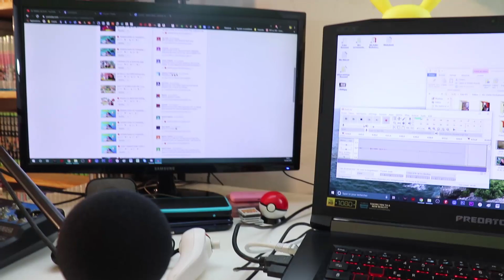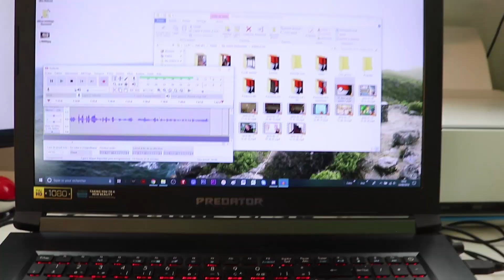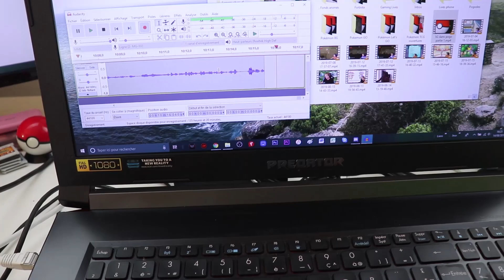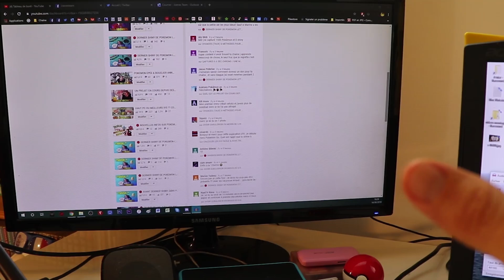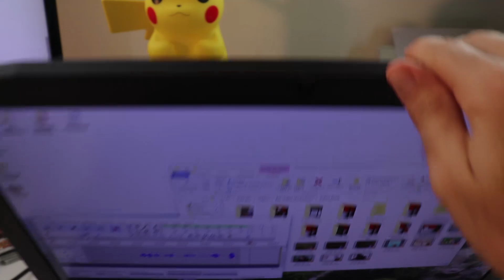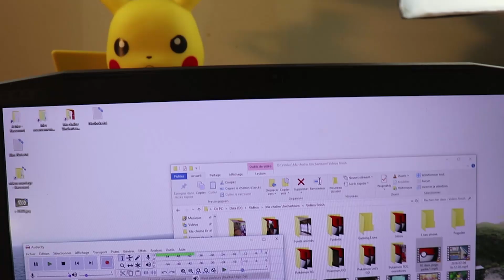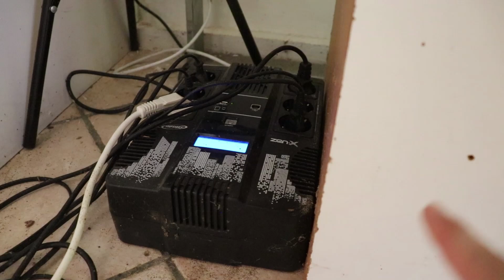SETUP #1 - MON MATÉRIEL DE STREAM !! COMMENT STREAMER UNE CONSOLE !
Vous me demandez cette vidéo depuis tellement de temps les amis/ies, là voici !
Comment streamer une switch ou une PS4, Une XBOX ou toute autre console ?
Quel est mon matériel pour streamer et pourquoi?